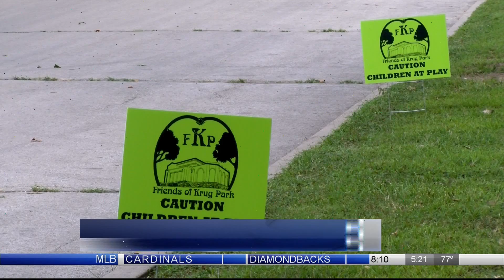Friends of Krug Park to construct 'Kindness Rocks Garden'